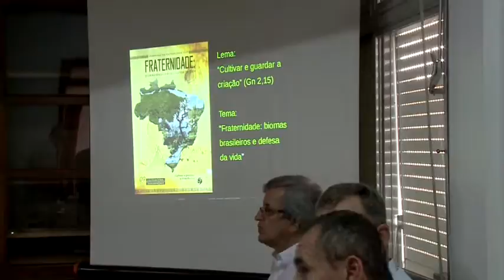Campanha da Fraternidade alerta para o pampa no RS - Jornal da Vida 01/03/2017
No Rio Grande do Sul, a Campanha da Fraternidade alerta para a degradação da mata atlântica e do pampa gaúcho.